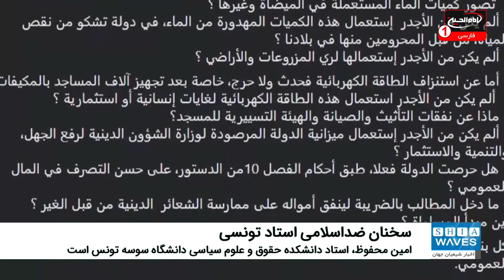جنجال بر سر سخنان ضد اسلامی استاد تونسی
سخنان یک استاد مشهور تونسی در انتقاد از ساخت مساجد، که آن را هدر دادن پول عمومی توصیف کرده بود جنجال‌آفرین شد.

امین محفوظ، استاد دانشکده حقوق و علوم سیاسی دانشگاه سوسه تونس، با به اشتراک گذاشتن پستی در صفحه فیسبوک خود با ادعای هدررفت آب در مساجد در حالی که این کشور از کمبود آب رنج می‌برد بیان کرد: اگر دولت از این آب برای درختان یا زمین‌های کشاورزی استفاده می‌کرد بسیار بهتر بود.

محفوظ همچنین به انتقاد از میزان برق مصرفی در مساجد نیز پرداخت. وی پست خود را با این ادعا که ساخت مساجد جدید، حمله به تمام اصول قانون اساسی و باعث هدر دادن پول عمومی است پایان داد.

منجی مرزوق، وزیر انرژی سابق در تونس با انتقاد از اظهارات محفوظ این سخنان را نشانه پوچی روشنفکرانه و بیمارگونه توصیف کرد.